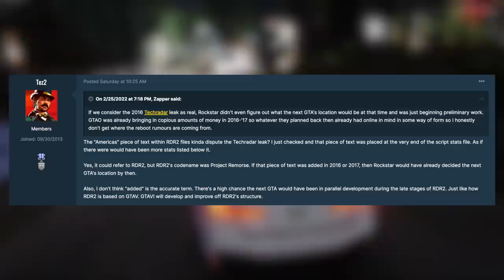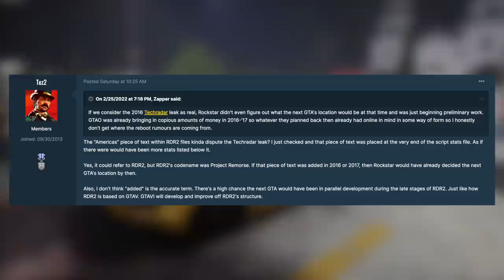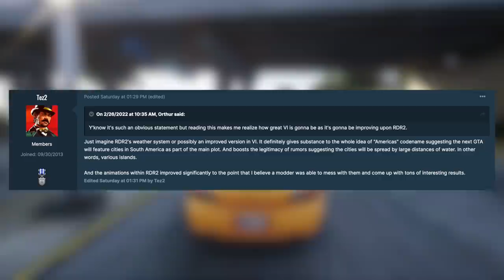Grand Theft Auto 6: Americas - NEW Islands, Multiple Cities, Rockstar's Plan & MORE! (GTA 6)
In today’s Grand Theft Auto VI video – Grand Theft Auto 6: Americas - NEW Islands, Multiple Cities, Rockstar's Plan & MORE! (GTA 6)